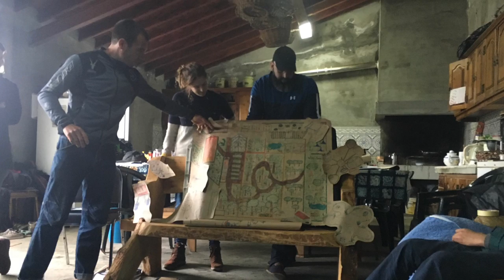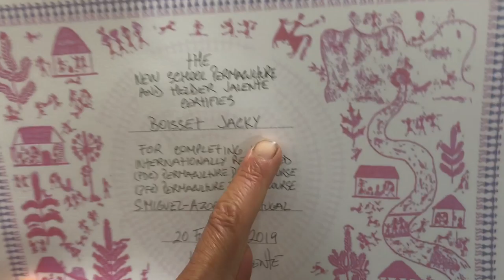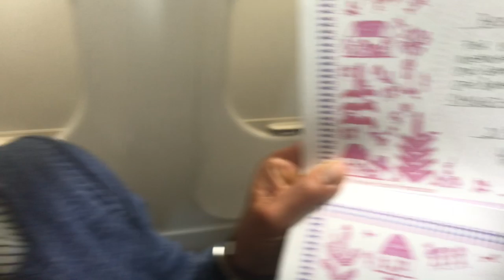Stage permaculture aux Acores avec Helder Valente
Un petit voyage aux Açores pour se perfectionner en permaculture et fruit forest. Une chose de plus à partager pendant nos stages !

Si vous voulez des infos sur 👉 nos stages Raw Adventure Vitality ou Detox, 🤩 nous développons et mettons en pratique tous les sujets abordés dans les vidéos et plus encore

Pour les gourmands, les testeurs, les personnes qui veulent crusiner sainement, simplement, s’amuser sans passer la journée en cuisine ; venez visiter 👉 notre formation : Crusine Physiologique. 🤩

Laissez un 👍🏼 pour nous encourager !